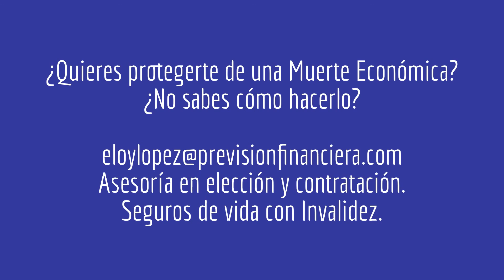¿Qué es la Muerte Economica?, ¿Cómo protegerse de ella? y ¿Por qué cantidad hacerlo?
La Muerte Económica es el evento que enfrenta una persona al no poder seguir generando ingresos por una Invalidez Total y Permanente. Bien sea por una enfermedad o accidente.
¿Quién está expuesto a sufrirla? Todas las personas, que sin importar su estado civil, generan ingresos.

¿Cómo se pueden proteger de una Muerte Económica? Por medio de un seguro de vida. El único medio hoy en México por el cual se puede, una persona, proteger de una Invalidez Total y Permanente. Es, de hecho, la forma más económica y segura de hacerlo.

¿Por cuánto debe protegerse la persona? Por lo menos por cinco ó 10 años de su ingreso.

Esa es nuestra recomendación.